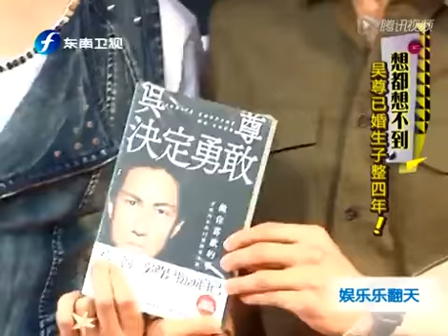吴尊已婚生子整四年 致歉遭穷追猛打